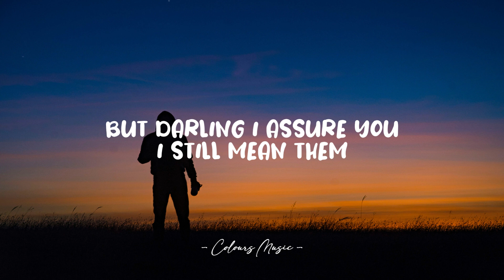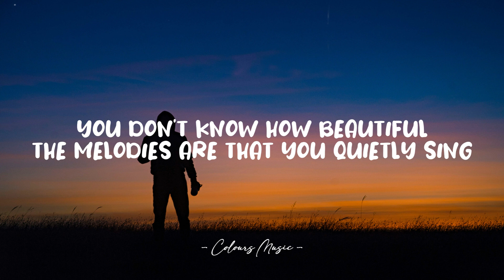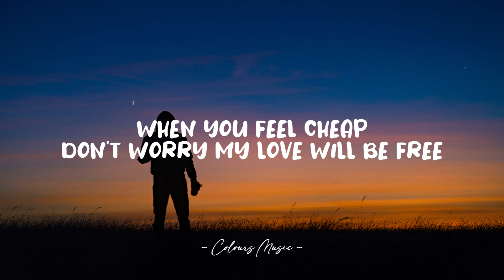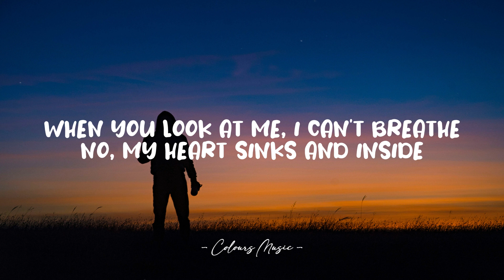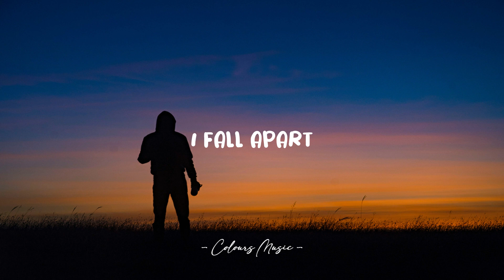Hayd - I Fall Apart (Lyrics) 🎼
I Fall Apart - Hayd (Lyrics)
Lyrics video for "I Fall Apart" by Hayd.

📜 Lyrics:

[Verse 1]
I don't know where to begin
It’s all the little things
That you think go unnoticed but I see them
I know these are merely words
Lyrics to a song you haven't heard
But darling I assure you I still mean them

[Pre-Chorus]
And you fake a smile to try and act like you're okay
When all along all you need is to hear someone say

[Chorus]
When you are weak, I’ll be so strong
When you can't sleep, I'll sing our song
When you feel cheap, don't worry my love will be free
When you look at me, I can't breathe, no
My heart sinks and inside I fall apart

[Verse 2]
You don't know how beautiful
The melodies are that you quietly sing
That you think go unnoticed but I hear them
And you know doubt is your best friend
Along with the voices in your head
That you think go unnoticed but I know them

[Chorus]
My heart sinks and inside I fall apart (I fall apart)
My heart sinks and inside

[Outro]
I know we're nothing more than friends
And you'll probably be with him in the end
So every time I see your face
On the inside, I fall apart